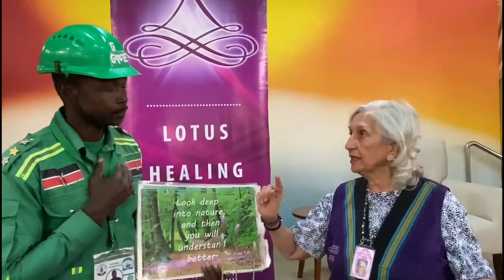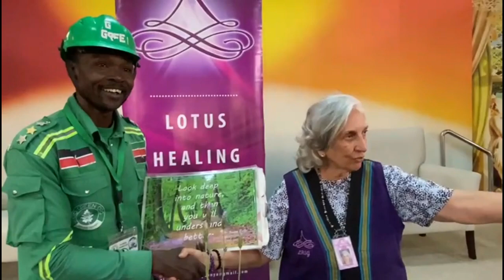LHSG Tree Planting at the Raj Yoga Centre, Nairobi, Video